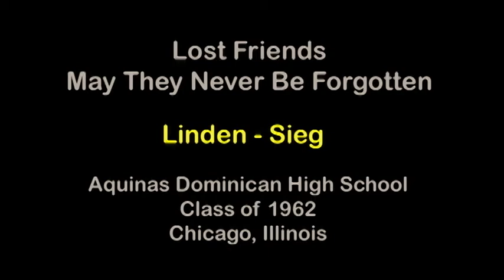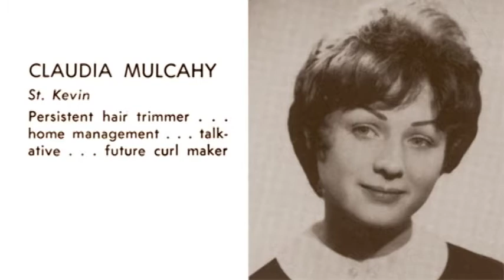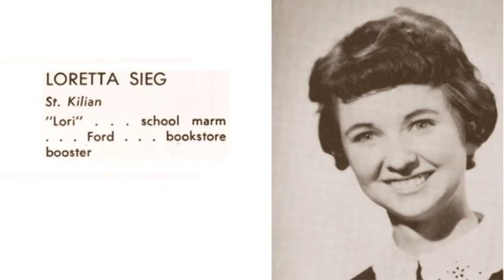Camera - Aquinas Dominican HS - Joan Linden-Loretta Sieg - Auld Lang Syne - Susan Boyle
Joan Linden-Loretta Sieg - 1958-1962 yearbook photos